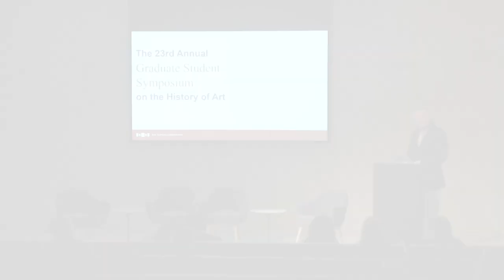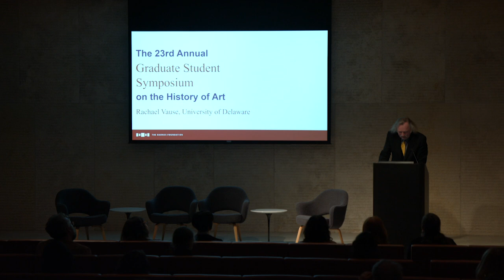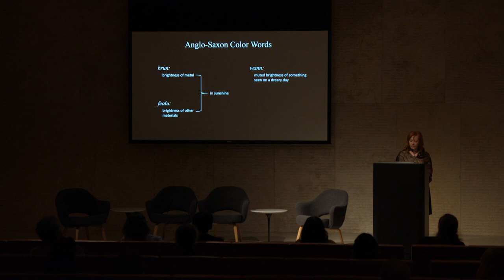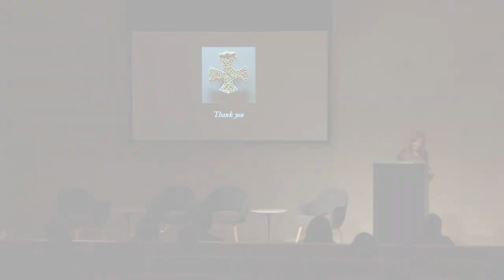2018 Graduate Student Symposium, Rachael Vause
Grasping the Cross in Early Medieval England